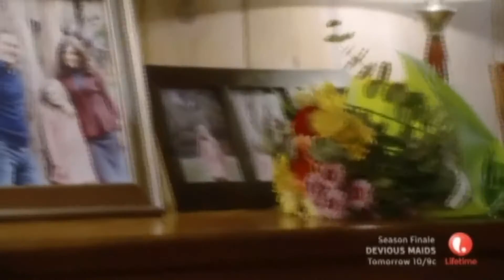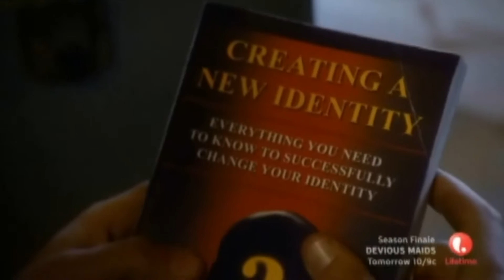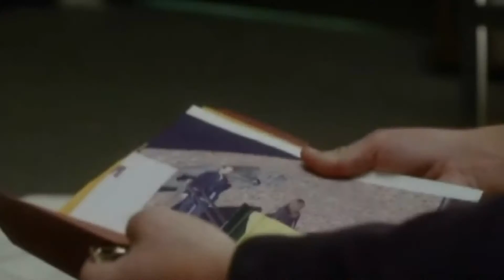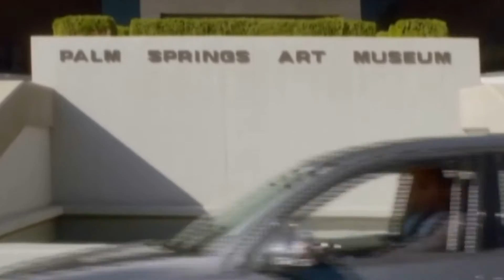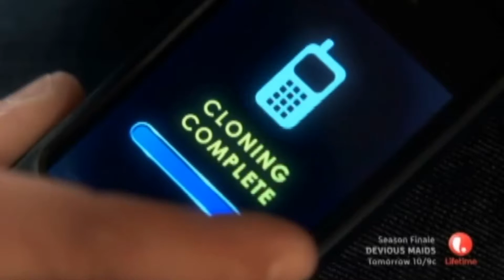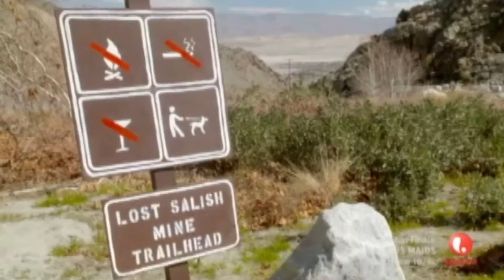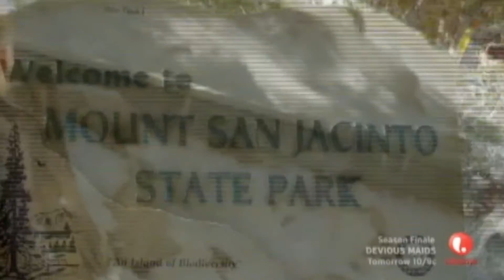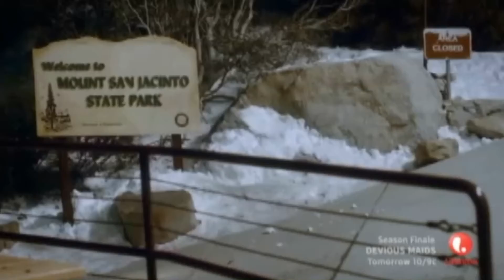True Story Movies - Hidden Away 2013 - Lifetime Based on True Stories HD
Learning that his wife and daughter faked their deaths, a man hatches a plot for revenge.
Writers: Jeffrey Barmash, George Erschbamer, 1 more credit
Stars: Emmanuelle Vaugier, Ivan Sergei, Sean Patrick Flanery | See full cast and crew...